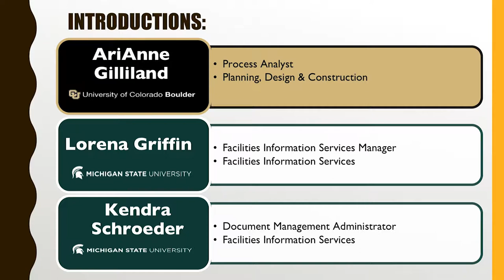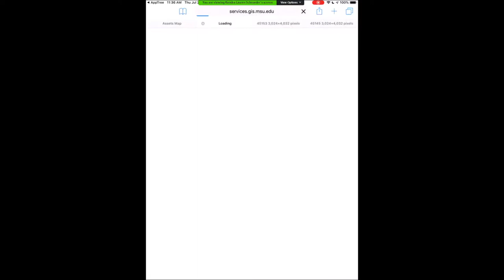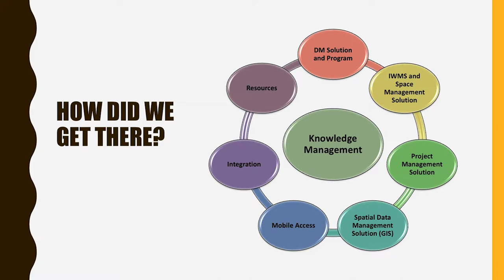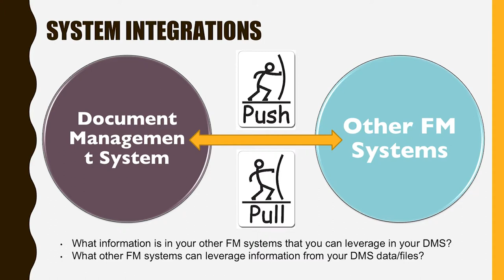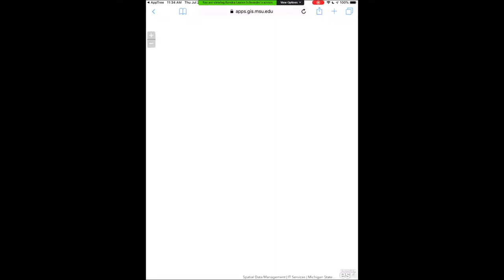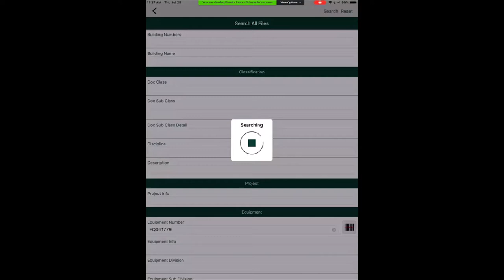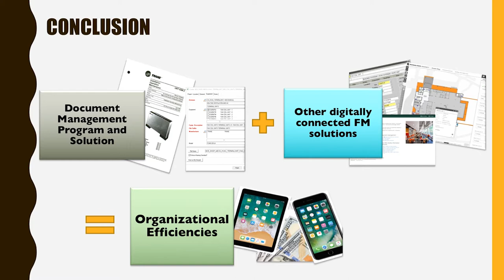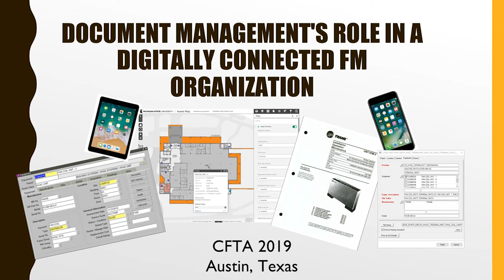7/31/19 2:15 PM - Document Management's Role in a Digitally Connected FM Organization